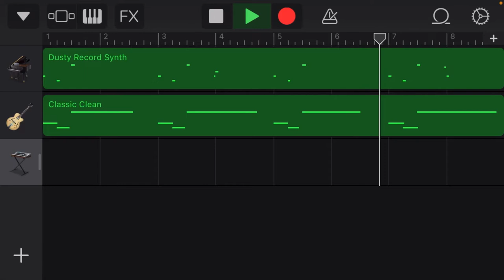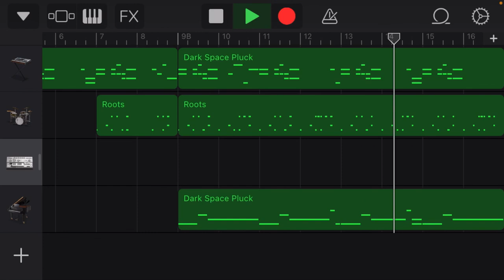Gorilla Tag - Fan made Mountains soundtrack.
Sorry for the terrible editing, i dont know how to edit.